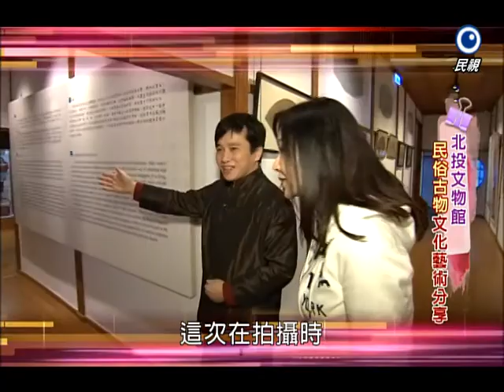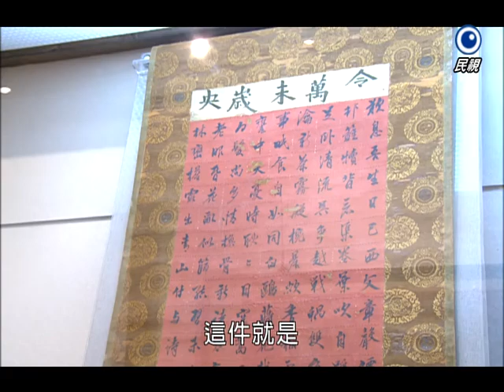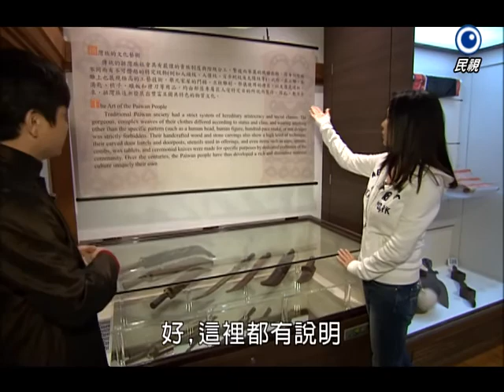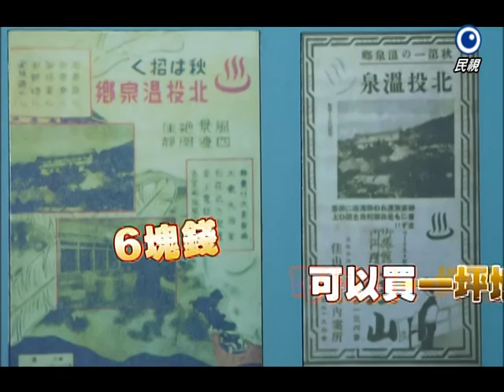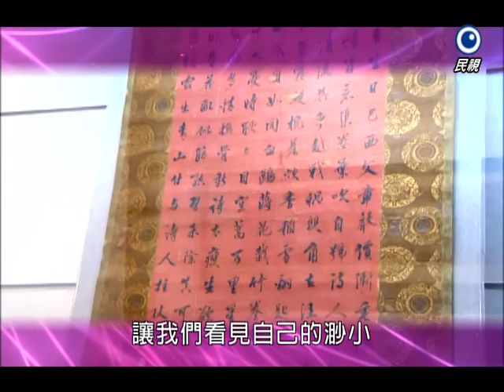【美鳳有約】 美鳳趴趴GO 台北市市定古蹟之一 北投文物館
我們上傳的位置要搬家了